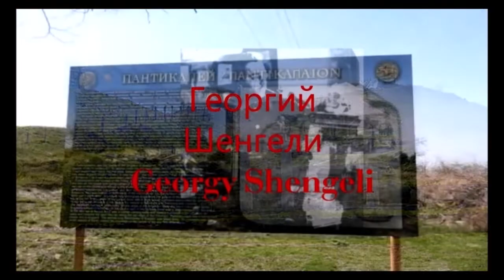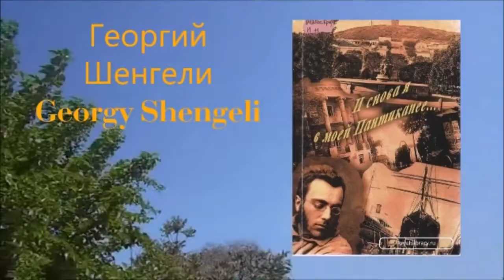Георгий Шенгели 3-ой строфой George Shengeli 3st stanza George Shengeli 3 zwrotka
ГеоргийШенгели 3ойстрофой GeorgeShengeli ststanzaGeorgeShengeli 3 zwrotka Гео́ргий Арка́дьевич Шенге́ли (20 мая [1 июня] 1894, Темрюк — 15 ноября 1956, Москва) — русский поэт и переводчик, критик, филолог-стиховед.